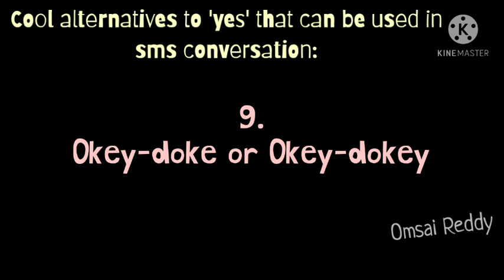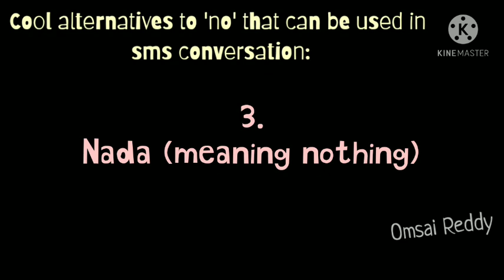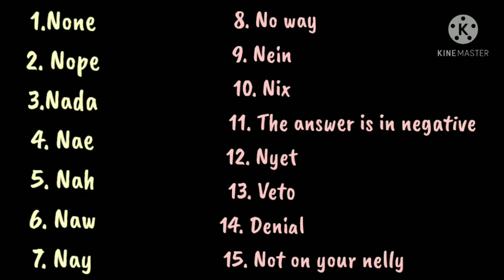15 'Cool' Alternatives For 'YES' & 'NO' That You Can Use In Your SMS Conversations!